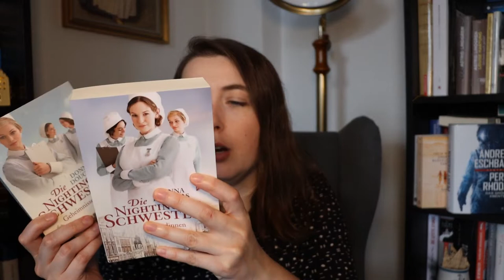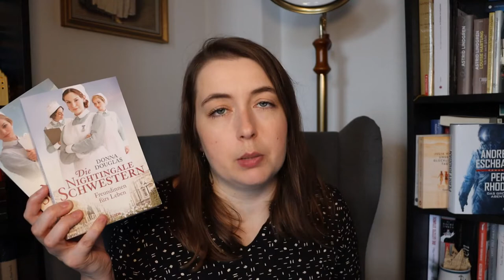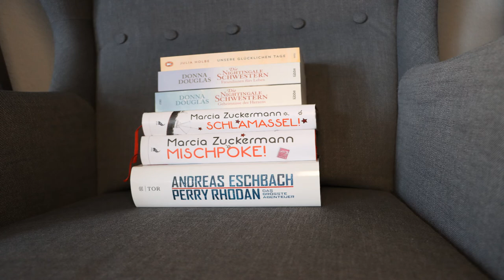Neue Bücher fürs Regal | Manchmal geht es nicht anders | EinBeutelVollerBuecher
Über die nächsten Neuzugänge  möchte ich mit Euch in diesem Video besprechen.

Erwähnte Bücher

"Unsere glücklichen Tage" von Julia Holbe

"Perry Rhodan - Das größte Abenteuer" von Andreas Eschbach

"Die Nightingale Schwestern - Freundinnen fürs Leben" von Donna Douglas

"Die Nightingale Schwestern - Geheimnisse des Herzens" von Donna Douglas

"Schlamassel" von Marcia Zuckermann
Das Buch findet Du hier:

Erwähnte Videos
"Gelesene Bücher 95 - 99"

"[Buchbesprechung] Eine Familie in zwei Geschichten | Mischpoke & Schlamassel von Marcia Zuckermann"
Einteilung

00:00 Begrüßung
02:00 "Seeland Schneeland" von SMirko Bonné
05:29 "Übermenschen" von Juli Zeh

07:50 "Matthew Corbett und die Königin der Verdammten" (Band 1) von Robert McCammon
10:55 "Atemschaukel" von Herta Müller
13:57 "Wenn du mich heute wieder fragen würdest" von Mary Beth Keane
16:44 Schlussworte und Verabschiedung

Enthaltene Musik